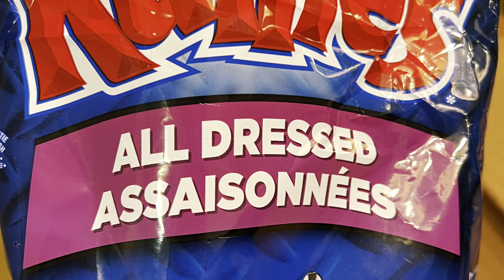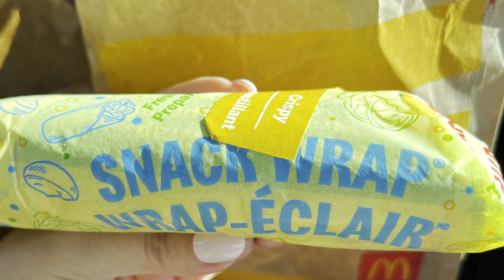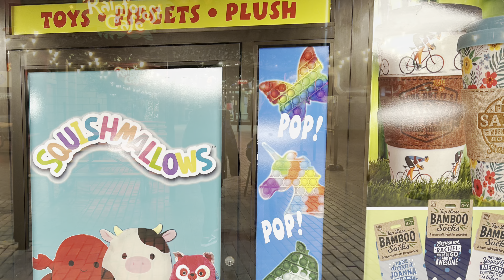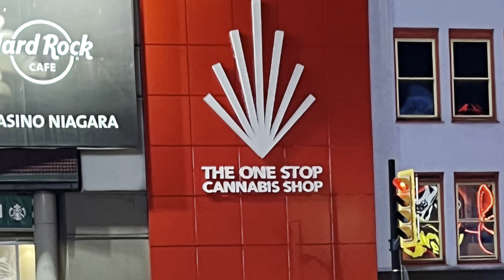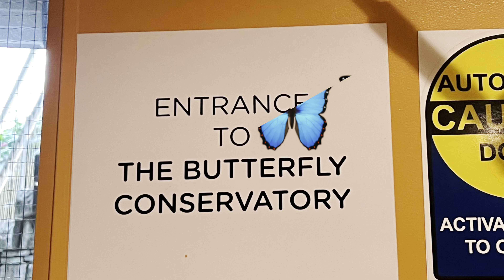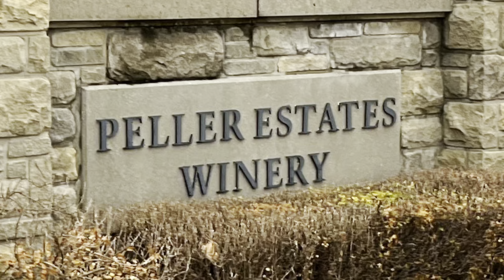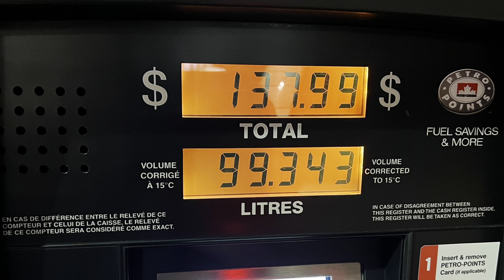Canada 2021🇨🇦@Thornton Family Monents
Thornton Family Travels: CANADA 🇨🇦